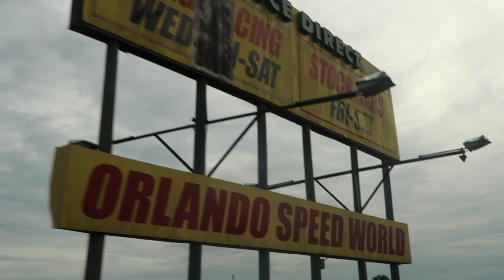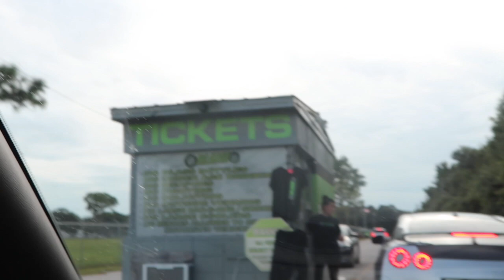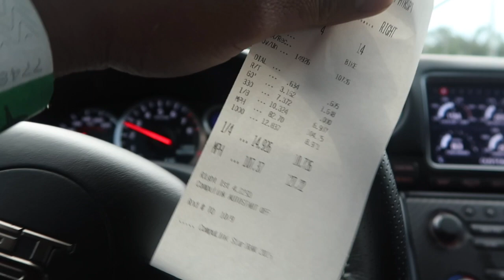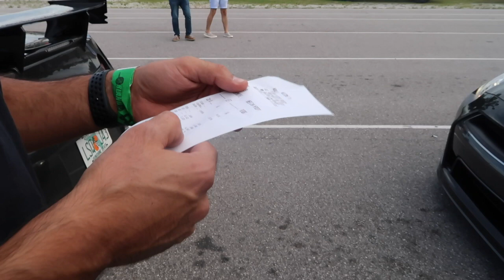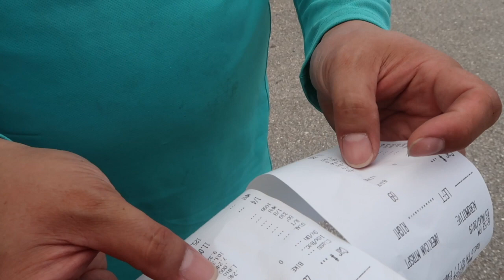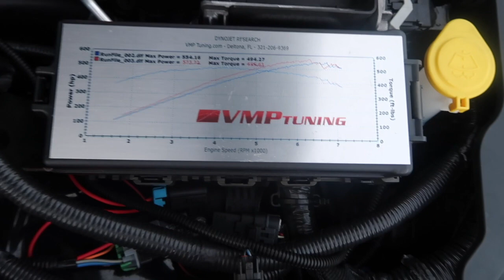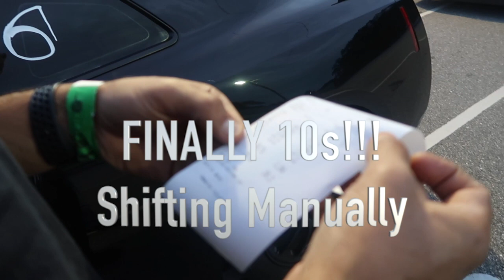Problems with GTR!!! *Car Vlog*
Going to the Track with the GTRs to hit better 1/4 mile numbers.